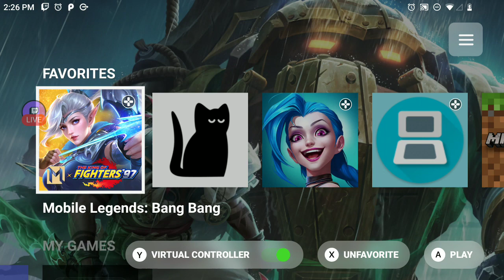4/25/2024 🙂 situps while fighting robots!